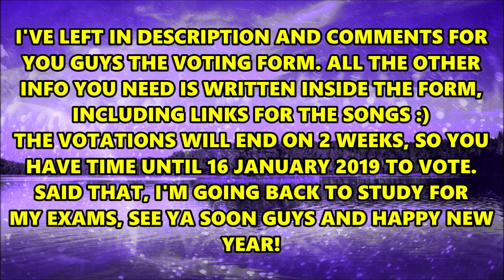Mutty99 Music Awards 2018 (CLOSED)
DEADLINE: 16 JANUARY 2019 (Closed)

See ya ;)